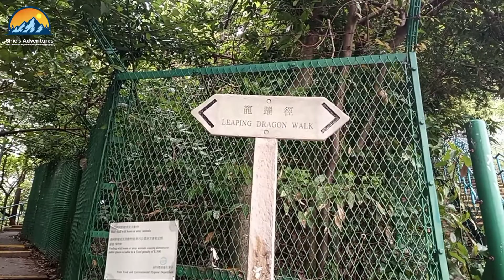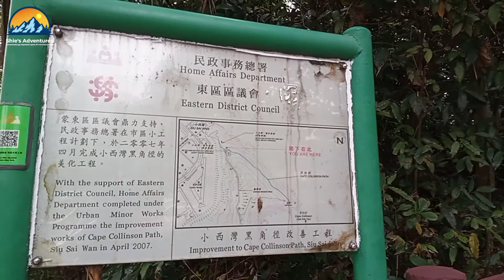CAPE COLLINSON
Cape Collinson, also Hak Kok Tau, is a cape located near Ngan Wan between Siu Sai Wan and Big Wave Bay at the eastmost point of Hong Kong Island. It faces Tathong Channel.